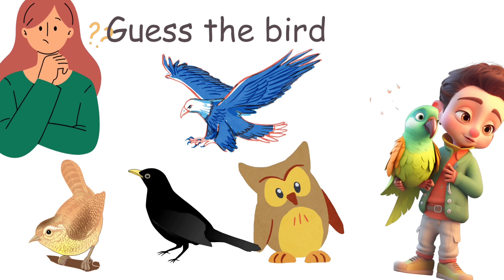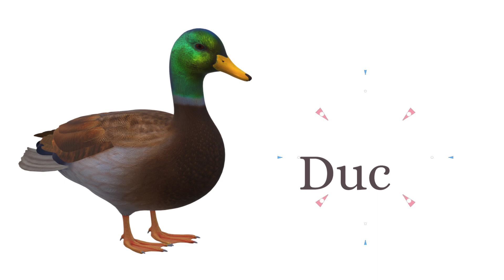alphabets for kindergarten kids|alphabets name|stylish alphabet a to z| Learn alphabet A to Z | ABC